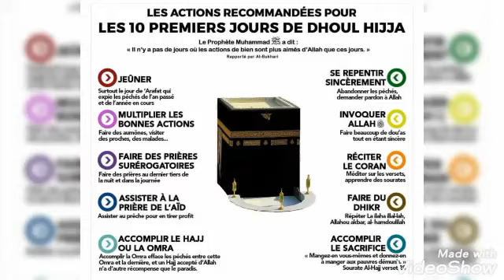Actions à privilégier pendant les 10er jours de Dhul-Hijja